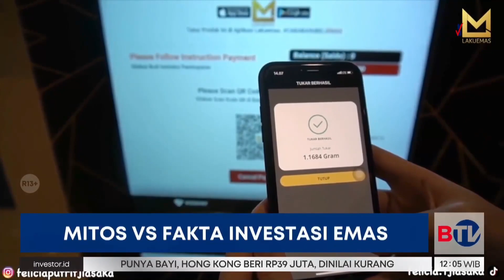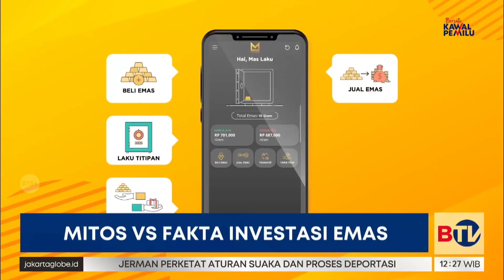30 Minutes With Lakuemas - Mitos Vs Fakta Investasi Emas (Eps 8)